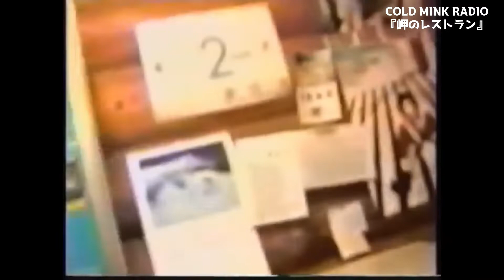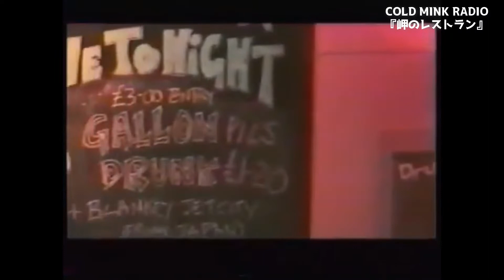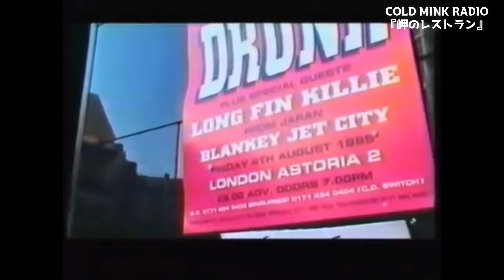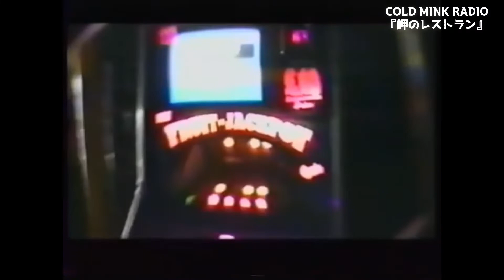『岬のレストラン』COLD MINK RADIO # 118 特別回ファンクラブ会員以外の方も試聴可能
COLD MINK RADIO 『岬のレストラン』

浅井健一がお送りするファンクラブ会員限定ネットラジオ、
第118回：10月8日（土）配信開始！

・9月2日（金）6：00～　ZIP-FM「MORNING　BOOOOOOST」浅井健一（SHERBETS）生出演（8：45頃）
・9月8日（木）16：49～　東海テレビ「ニュースONE」（18：00頃）
・9月27日（火）9：00～　J-WAVE「STEP ONE」浅井健一、福士久美子（SHERBETS）生出演（12：30頃）

・10月14日（金）　発売　「DONUT 13」SHERBETS特集

2022年10月26日（水）発売
〔2022年10月8日（土）先行配信リリース〕

★★★SERBRTS NewSingle『UK』★★★
■初回生産限定盤：2CD BVCL-1234〜5　4,180円（税込）／3,800円（税抜）
1.UK
2.Smoothie Glider
3.Marble
‹CD 2› Live at LIQUIDROOM
1 Grantham
2 アンドロイドルーシー
3 Vanessa
4 ひょっとして
5 MIA
6 Crashed Sedan Drive
7 Stealth
8 Happy Everyday
9 Lonely Night
10 Toy Address 1
1 LADY NEDY
12 Michelle
13 カミソリソング
14 グレープジュース
15 小さな花

■通常盤 BVCL-1236　1,320円（税込）／1,200円（税抜）
1.UK
2.Smoothie Glider
3.Marble

‹購入者特典›
下記対象の店舗・チェーンにて、SHERBETSニューシングル「UK」をお買い上げの方に、 先着で下記の特典をプレゼントいたします。
特典は先着となりますのでご予約・ご購入はお早めに！
【対象店舗/特典内容】
■全国共通特典 オリジナルステッカー ver.A
■TOWER RECORDS全店（オンライン含む/一部店舗除く） オリジナルステッカー ver.B
■楽天ブックス オリジナル缶バッジ
■セブンネットショッピング オリジナルモバイルスタンドキーホルダー

※数に限りがありますので、無くなり次第終了となります。あらかじめご了承ください。
※上記店舗以外での配布はございません。ご了承ください。
※各特典絵柄・‹全国共通特典›対象店舗は追ってご案内いたします。
※各オンラインサイトにて商品カートが公開されるまでに時間がかかる場合がございますので、予めご了承ください。
※Amazon.co.jp、楽天ブックス、その他一部オンラインショップでは”特典対象商品ページ”と ”特典非対象商品ページ”がございます。ご予約の際にご希望される商品ページかをご確認いただいてからご予約いただきますよう、お願い申し上げます。

SHERBETS 来年25周年に向けてのファーストアクションツアー決定！
SHERBETS「24th→25th ANNIVERSARY TOUR “そして未来へ”」

チケット8/27(土)10:00〜一斉発売開始 (甲府公演はイープラスのみの取り扱いになります)
【渋谷公演のみ8/6(土)チケット発売開始】

○10/16(日)渋谷Spotify O-EAST
（渋谷公演のみ8/6(土)チケット一般発売開始）
0pen 17:00 /start 18:00

○10/29(土)四日市CLUB ROOTS
0pen 17:30 /start 18:00

○10/30(日)甲府KAZOO HALL
0pen 17:30 /start 18:00

○11/5(土)鹿児島CAPARVO HALL
0pen 17:30 /start 18:00

○11/6(日)福岡DRUM Be-1
0pen 17:30 /start 18:00

○11/12(土)石巻BLUE RESSISTANCE
0pen 17:30 /start 18:00

○11/13(日)いわきclub SONIC
0pen 17:30 /start 18:00

○11/19(土)神戸VARIT.
0pen 17:30 /start 18:00

○11/20(日)広島SECOND CRUTCH
0pen 17:30 / start 18:00

○11/25(金)名古屋CLUB QUATTRO
0pen 18:15 /start 19:00

○11/27(日)金沢GOLD CREEK
0pen 17:30 /start 18:00

○12/3(土)大阪Banana Hall
0pen 17:15 /start 18:00

チケット 7,700円(税込、1ドリンクオーダー)

‹発売プレイガイド›
イープラス